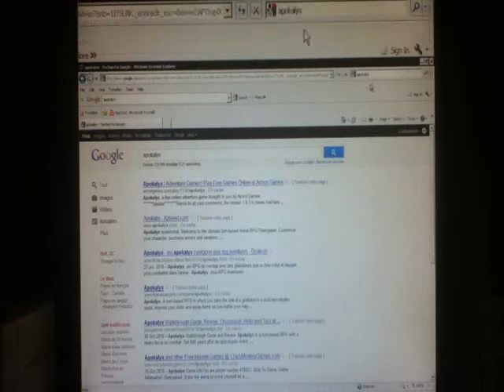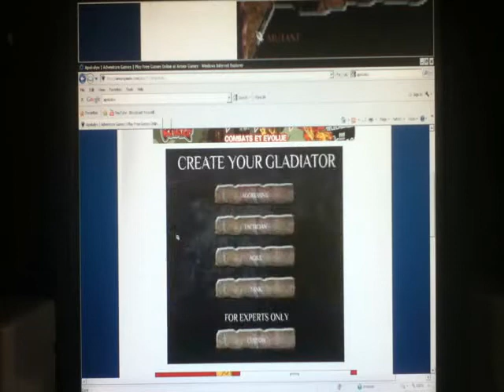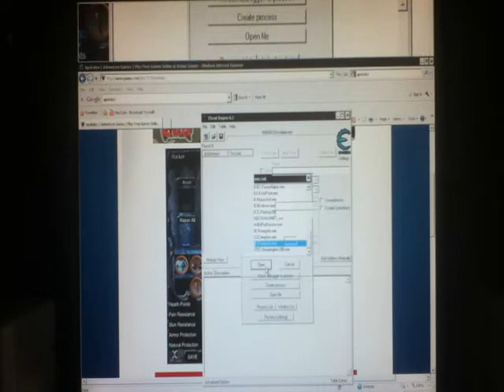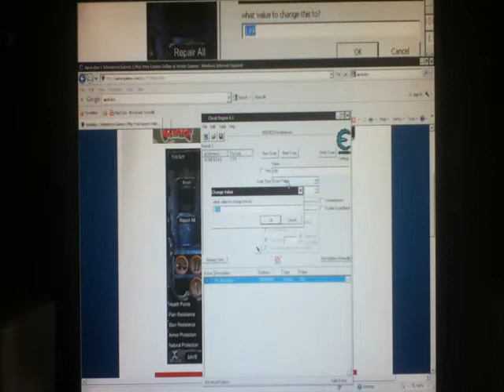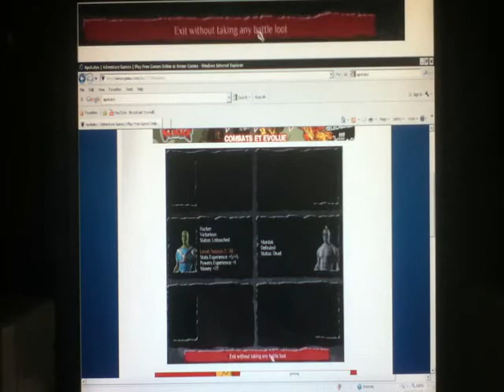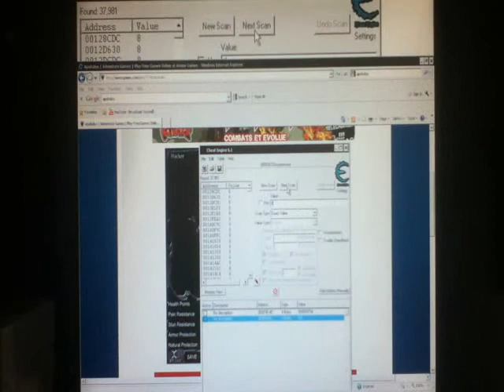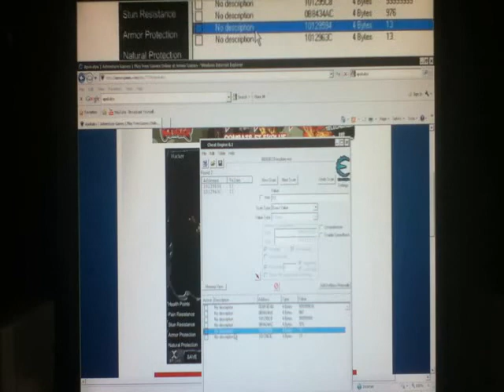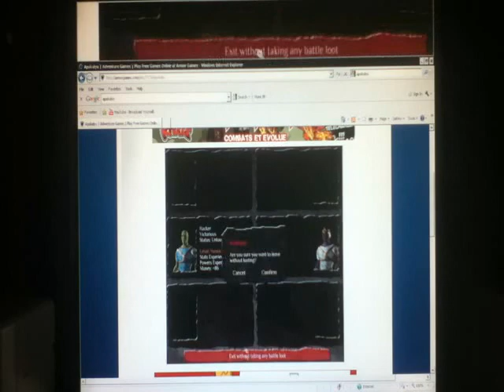Apokalyx hack money and skills points EXTREM---Cheat Engine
How to hack Apokalyx with cheat engine.